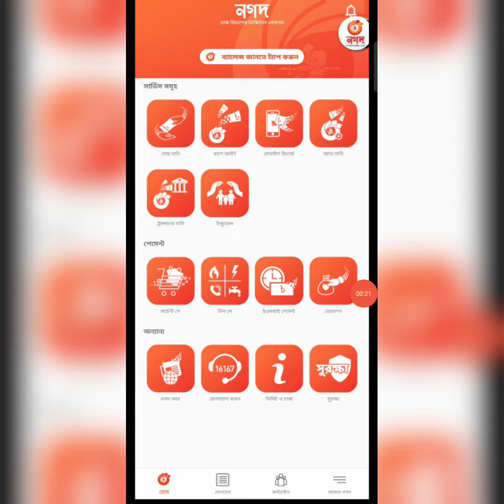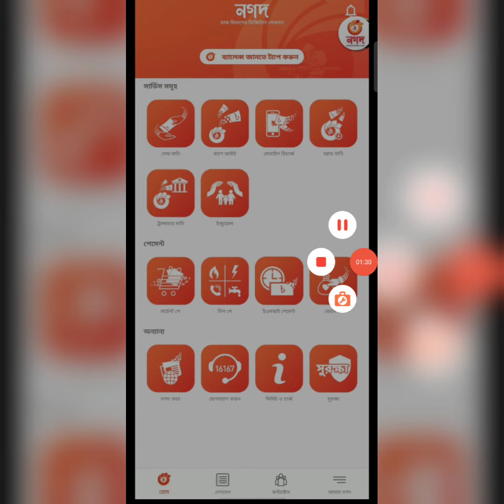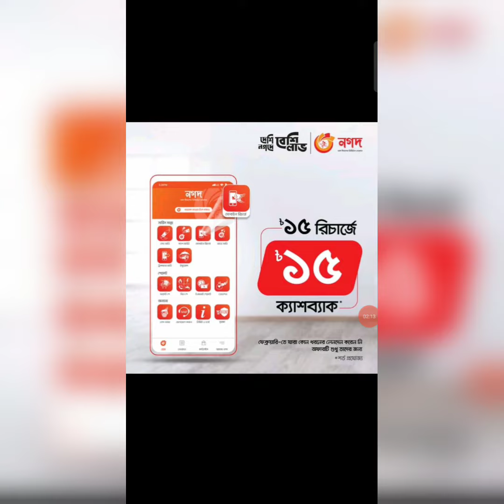নগদ ১৫ টাকা ক্যাশব্যাক | Nagad 15 Taka CashBack Campaign 2022 | Android Help Master 360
Nagad Cashback offer 2022
15 Taka Cashback Nagad App
Free 15 Taka Nagad App